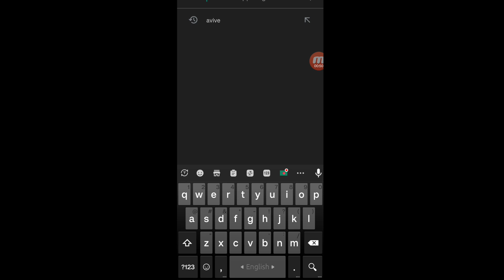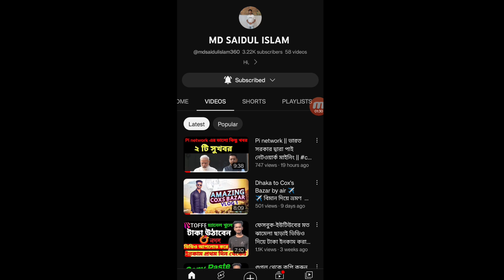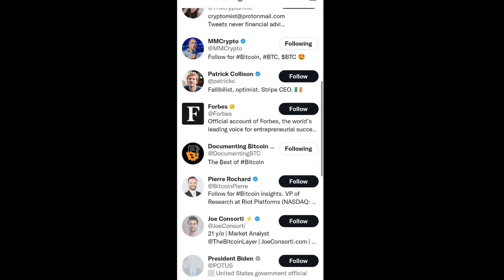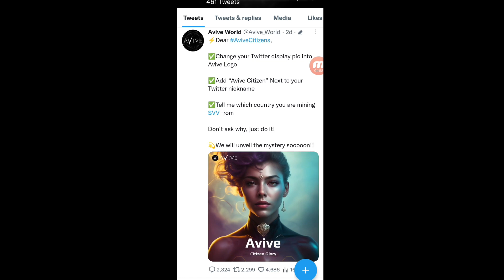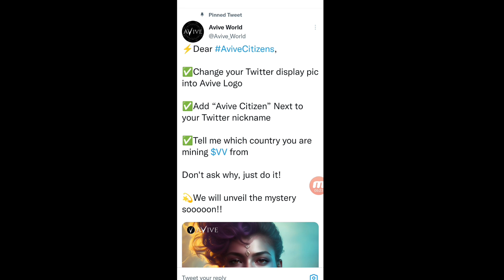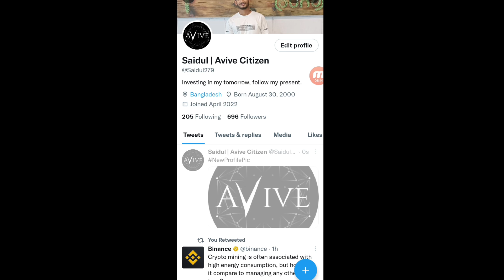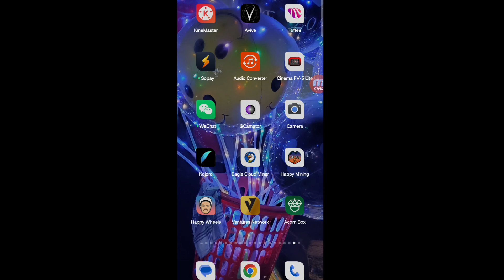Avive new update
Magic stone Exchange :Exchange Code：XJ7KKQMN

Exchange Code：XJ7KKQMN

ভারত  সরকার দ্বারা পাই নেটওয়ার্ক মাইনিং

Use gift box code👇👇

Gift Code:RKYG44QQ

Gift Code:6DGBAAYE

Gift Code:AD4988BE

Gift Code:PBQ7LLPK

Gift Code:4NGB44QA

Gift Code:5NGBQQ54

use magic stone👇

Exchange Code：ZG57GDPE

Exchange Code：ZWPY6588

Exchange Code：ZQEVBMQ7

Get $BTC and $VV coin in mining

Magic stone Exchange :ZYQM8MLV